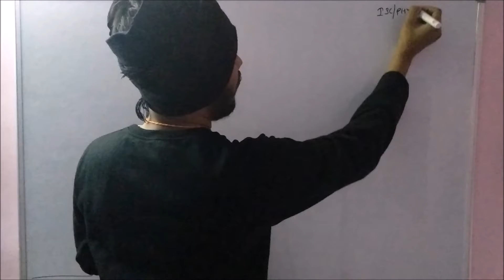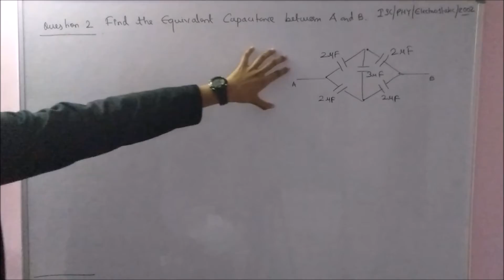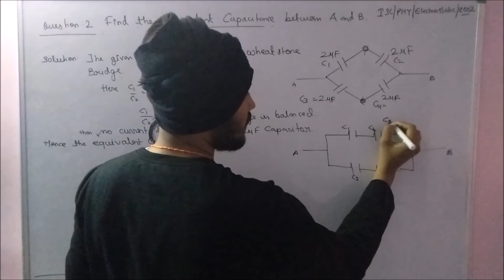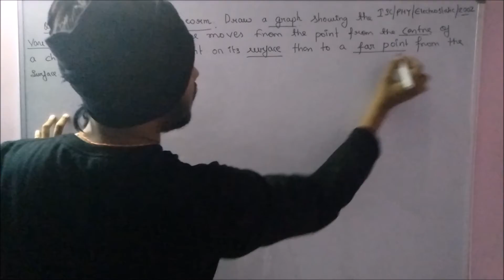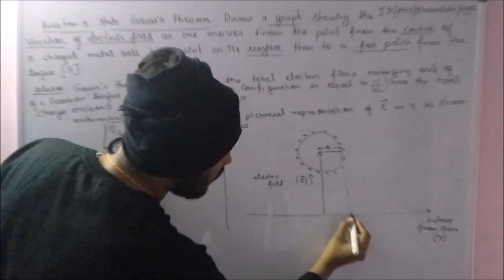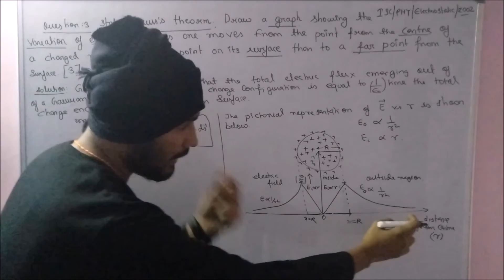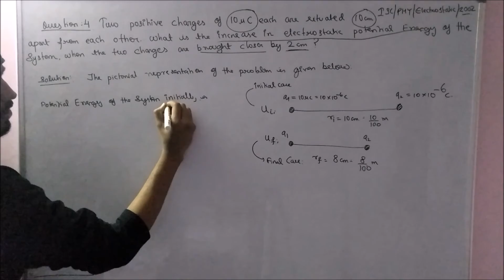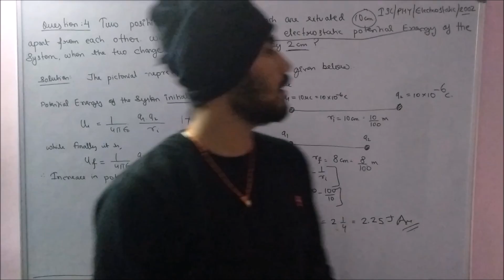ISC PHYSICS ELECTROSTATICS 2002